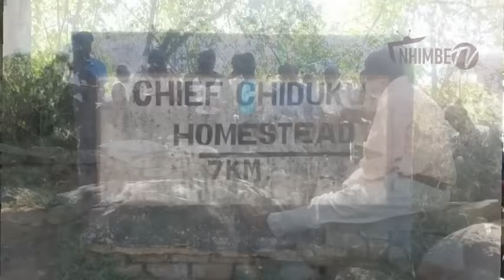Tezvara Vasina Mukadzi Vanenge Vakunakirwa neMuroora, Kushungurudza Kacho Hakasi Bhoo.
Tezvara vobatwa nenyaya yekunetsanisa muroora wavo nemwanakomana wavo mushure mekunge vauya pamberi peDare ramambo Chiduku.